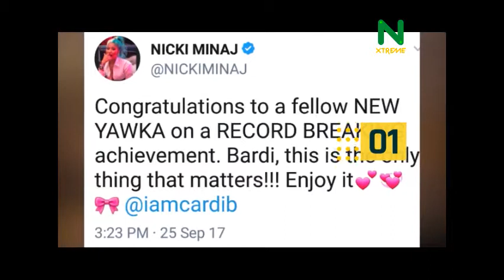NXLifestyle: Nicki Minaj Congratulates Cardi B On Making Number 1 On BILLBOARD Top 100